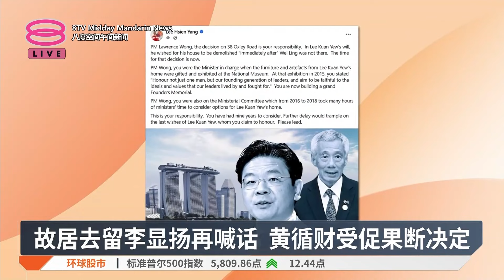故居去留李显扬再喊话 黄循财受促果断决定【2024.10.25 八度空间午间新闻】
【故居去留李显扬再喊话 黄循财受促果断决定】
李光耀故居拆或不拆？李显扬:黄循财是时候做决定。